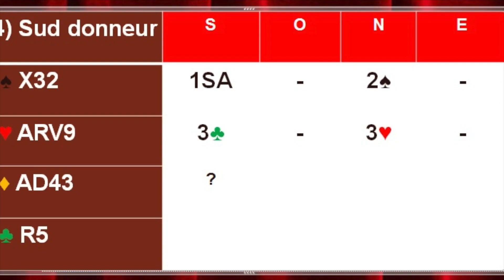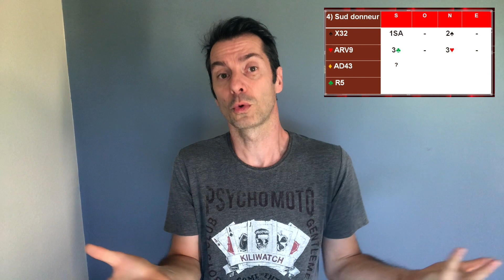Donne 4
ATTENTION : Texas mineur singleton inversé ou pas
Cet exemple est en conformité avec l'ancien SEF (2018), qui préconisait d'inverser le singleton.
A savoir que depuis 2024 on annonce directement et naturellement le singleton, par conséquent 3C montre la courte à C et dans ce cas on jouerait bien sûr 3SA avec cette donne précise !